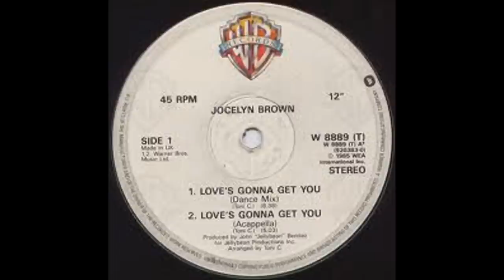Jocelyn Brown - Love's Gonna Get You